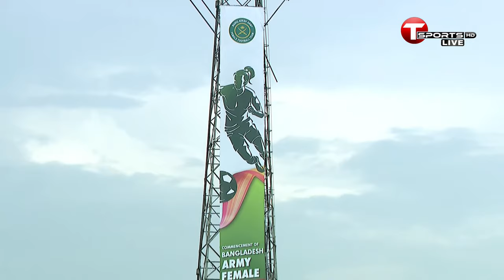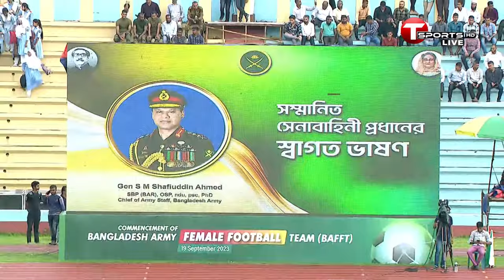Live | Bangladesh Army Women's vs BKSP Women's | Football | T Sports